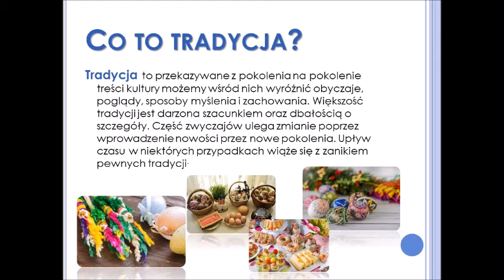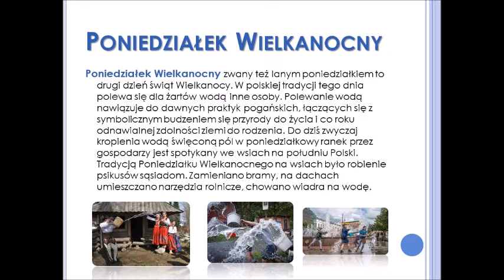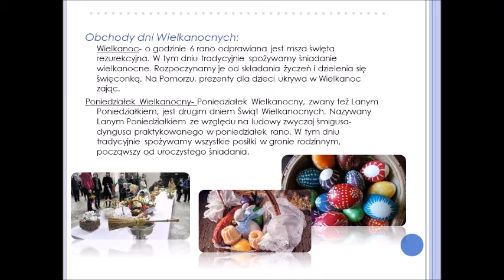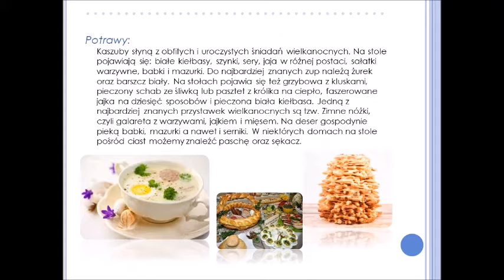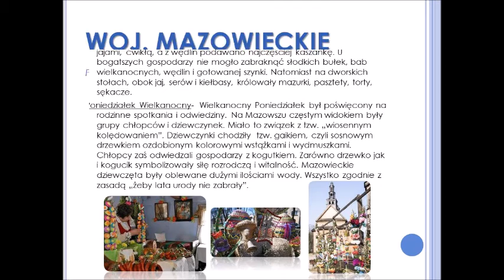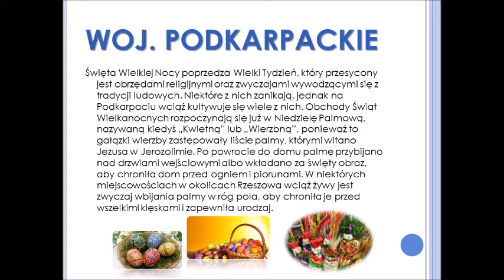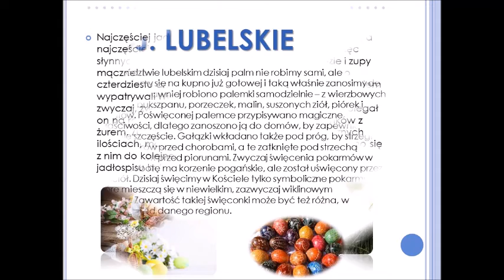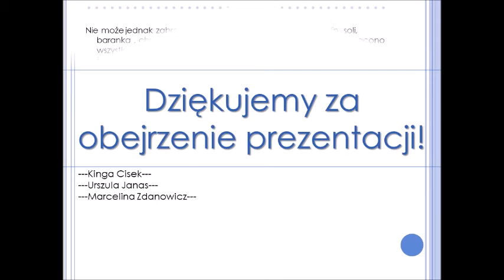Wielkanocne tradycje w Polsce